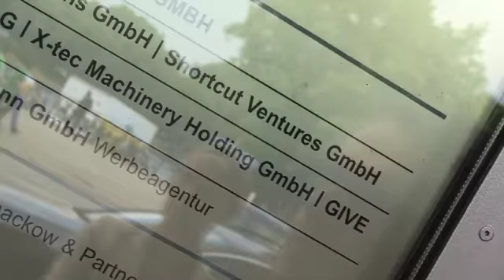CloseUp Hamburg: Martin Ostermayer (Shortcut Ventures)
Hauptdarsteller der fünften Folge von „CloseUp Hamburg" ist Martin Ostermayer, Mitgründer vom Venture Capital-Unternehmen Shortcut Ventures. Im Gespräch mit Matthias Höfer (T-Systems Multimedia Solutions) geht es unter anderem um Copycats und ihren schlechten Ruf  in Deutschland. Können CopyCats -- auch für einen VC -- ein erfolgversprechender Weg sein? „CloseUp Hamburg" ist ein Kooperationsprojekt zwischen dem Blog Kassenzone.de und der eCommerce Aktionslinie von Hamburg@work.